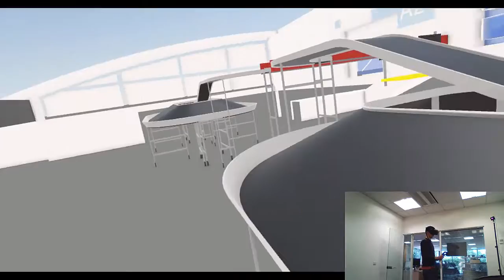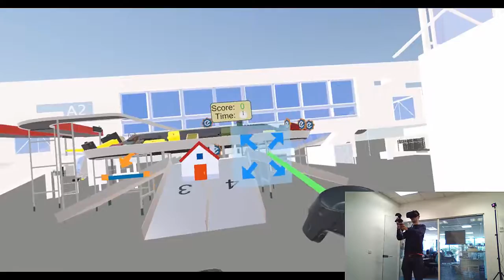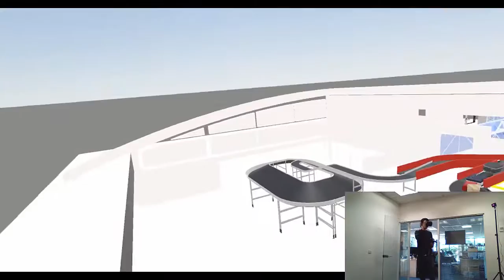Virtuelle Kommissionierung / Virtual commissioning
Virtuelle Kommissionierung von Gepäckstücken mit Emulate3D und der HTC Vive.

Virtual picking of luggage with Emulate3D and the HTC Vive.